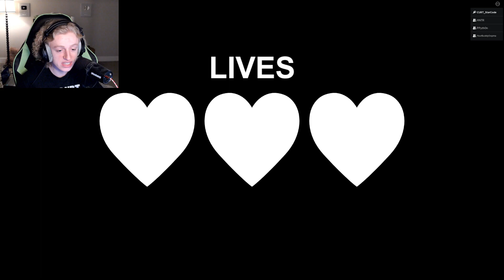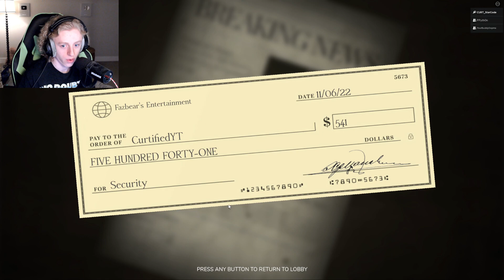ROBLOX FORGOTTEN MEMORIES WITH FRIENDS! (Night 3)